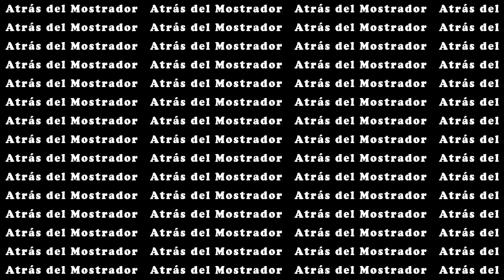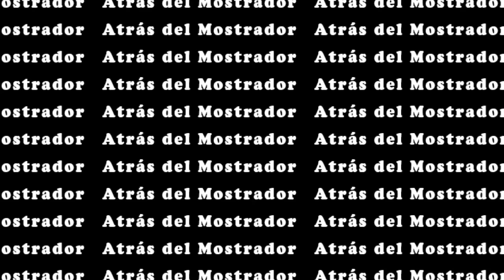BIGGEST WAVES EVER SURFED IN HISTORY | LAS OLAS MÁS GRANDES JAMÁS SURFEADAS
RECORDS THE LARGEST WAVES SURFED | BIGGEST WAVES EVER SURFED IN THE HISTORY

The biggest waves of the world, the best surfer | Las olas más grandes, los mejores surfistas del planeta:

* Puerto Escondido (Mexico): 7 M. - 25 FT. | Mark Healey (2015)
* Waimea Bay (Hawaii): 10 M. - 33 FT. | Ramón Navarro (2009)
* Teahupoo (French Polynesia): 10 M. - 33 FT. | Manoa Drollet (2006)
* Mavericks (San Francisco): 12 M. - 40 FT. | Jay Moriarity (1994)
* Prowlers (Ireland): 16M. - 55 FT. | Kurt-Rist - (2014) UPDATE
* Belharra (France): 18 M. - 60 FT. | Jamie Mitchell (2014)
* Jaws (Hawaii): 18 M. - 60 FT. | Mike Parsons (2003)
* Jaws (Hawaii): 19 M. - 63 FT. | Aaron Gold (2016)
* Cortes Bank (North Pacific Ocean): 23 M. - 77 FT. | Mike Parsons (2008)
* Nazaré (Portugal): 30 M. - 100 FT. | Garrett McNamara (2013)
* Nazaré (Portugal): 33 M. - 108 FT. | Benjamin Sanchis (2014)

The music are covers (Creative Commons) of:
* Them Bone (Alice In Chains)